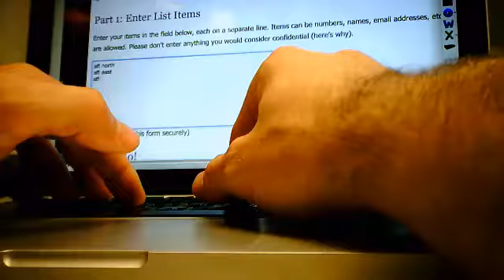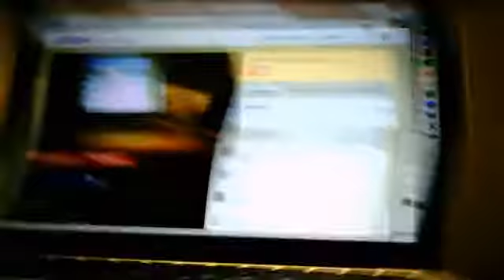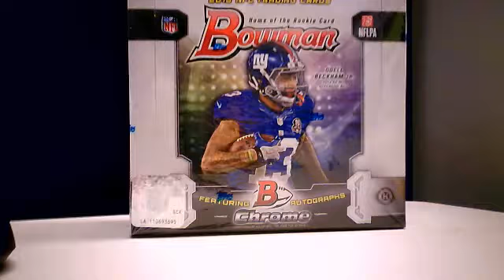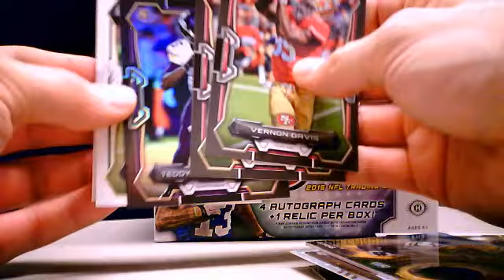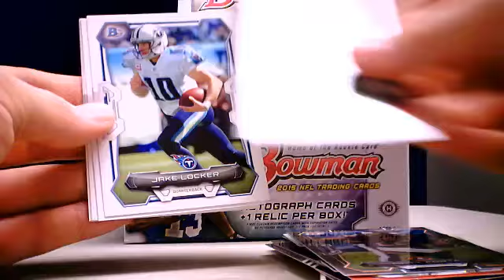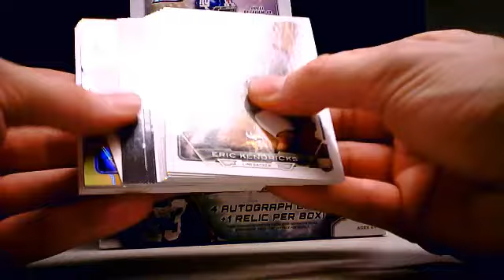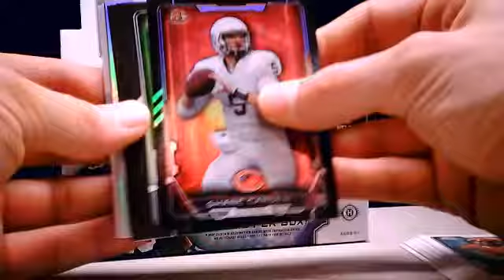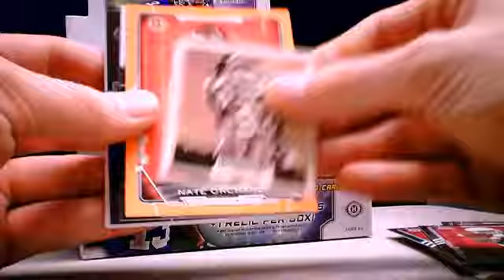2015 Bowman Football Box Break Wax Czar